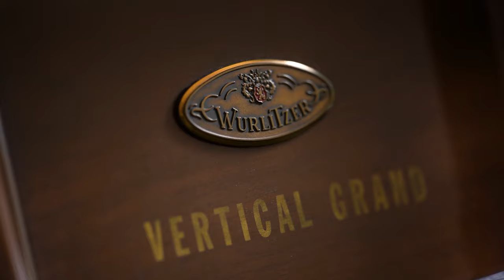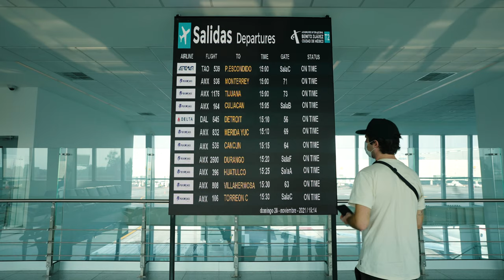Geoffroy - LSDW in Mexico (Short Film)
00:00-02:10 - intro / jam
02:11-06:30 - Life As It Comes
09:21-12:34 - Sweet Pie
13:20-17:02 - As My Old Man Always Said
18:18-21:31 - Cold World
22:30-24:33 - Santa Catalina
26:00-29:15 - Strangers on a Train
30:40-33:33 - Youngblood

All songs are from Geoffroy's third album, "Live Slow Die Wise"

Shot in Mexico City, San Cristobal de la Casas & San Agustinillo in December 2021.

A short film by Julian Thomas - @feelmyjulian
Produced by Geoffroy
Songs and lyrics by Geoffroy
Mixed by David Laurendeau
Sound design by Clément Leduc

Gracias a todos los que hicieron posible esta película.
Gracias por recibirnos como amigos. Ahora somos
México te amo!
Con mucho cariño,
Geoffroy